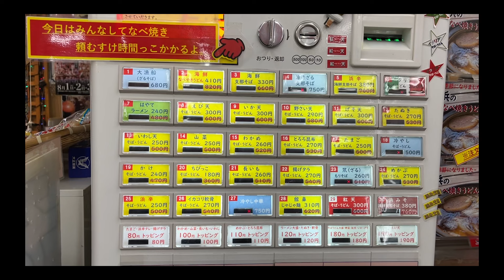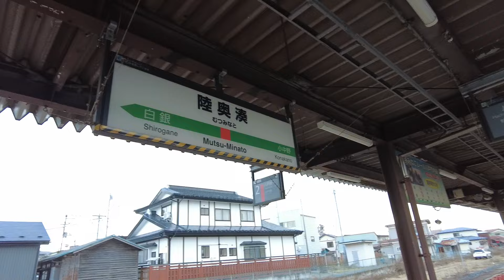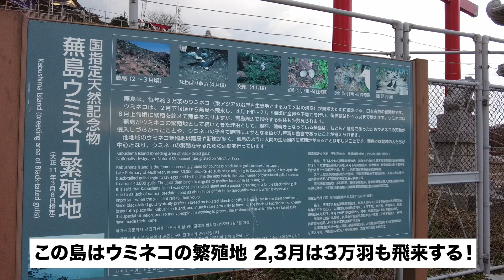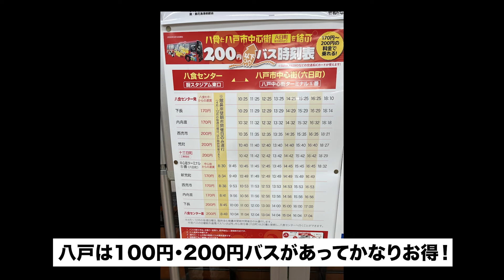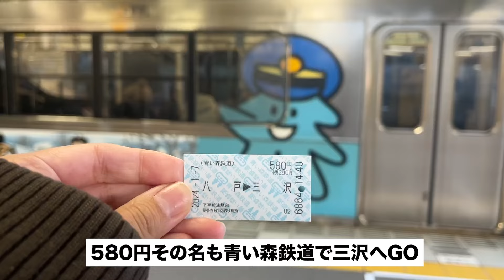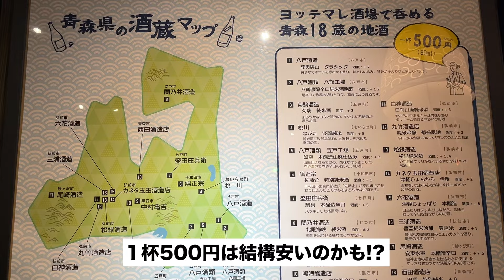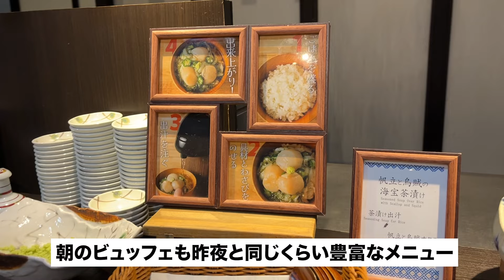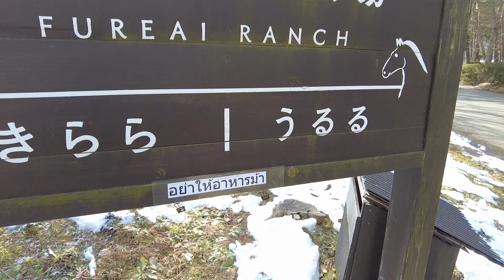星野リゾート青森屋滞在記！最高の贅沢と感動がここにありました！/日本編3話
今回は青森県を週末ひとり旅しています！星野リゾートさんにも撮影の許可を取り青森屋の滞在記をお届けします！

いつも見てくださっている皆様本当にありがとうございます！

いいね👍やコメント📝もたくさんお待ちしてます！

この動画が今後の旅の参考になったり気分転換の１つになれば嬉しいです。
旅のアドバイスがあればぜひ教えてください！
※旅も素人ですが編集も素人です。こちらもアドバイスあればお願いします！

■世界一周計画中の方のおすすめ動画はこちら！

■その他おすすめ動画はこちら！